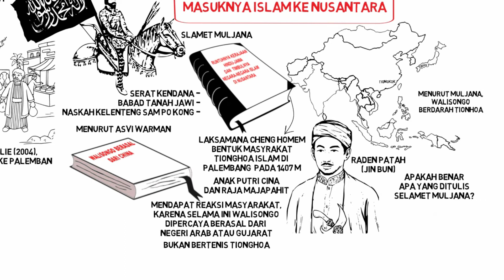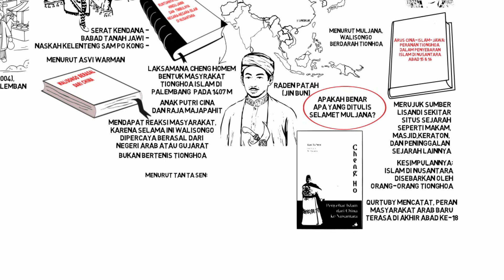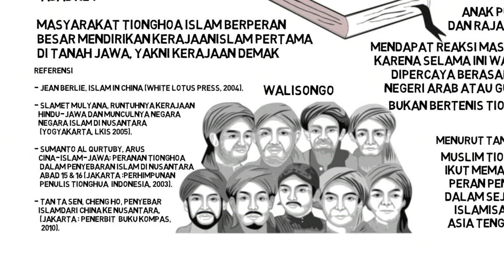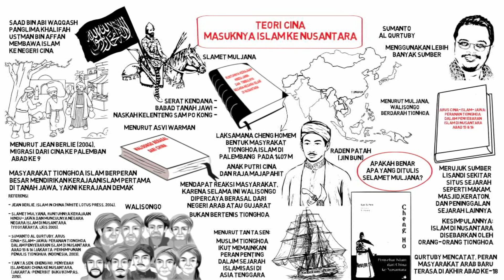Teori Cina Masuknya Islam Ke Nusantara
Tidak bisa dipungkiri, Cina juga memupunyai peran dalam penyebaran Islam di Nusantara. Sebab ajaran Islam berkembang di Cina pada masa Dinasti Tang (618-905 M), dibawa oleh panglima muslim dari kekhalifahan di Madinah semasa era Khalifah Ustman bin Affan, yakni Saad bin Abi Waqqash. Kanton pernah menjadi pusatnya para pendakwah muslim dari Cina.

Para pencetus teori ini antara lain: Slamet Muljana, Sumanto Al Qurtuby, dan Tan Ta Sen.

Referensi:
- Jean Berlie, Islam in China (White Lotus Press, 2004).
- Slamet Mulyana, Runtuhnya Kerajaan Hindu-Jawa dan Timbulnya Negara-Negara Islam di Nusantara, (Yogyakarta, LKiS 2005).
- Sumanto Al Qurtuby, Arus Cina-Islam-Jawa: Peranan Tionghoa dalam Penyebaran Islam di Nusantara Abad 15 & 16 (Jakarta : Perhimpunan Penulis Tionghua Indonesia, 2003).
- Tan Ta Sen, Cheng Ho, Penyebar Islam dari China ke Nusantara, (Jakarta : Penerbit Buku Kompas, 2010 )